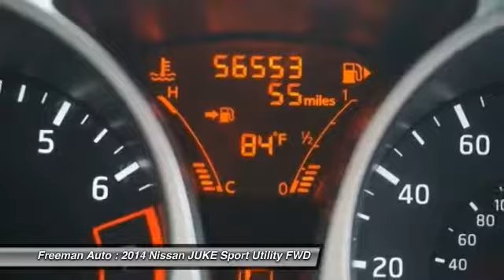2014 Nissan JUKE Irving TX PET361705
Freeman Auto
1840 E Airport Fwy

Thank you for your interest in one of Freeman Mazda's online offerings. Please continue for more information regarding this 2014 Nissan JUKE S with 55,203 miles.This 2014 Nissan JUKE comes with a CARFAX Buyback Guarantee, which means you can buy with certainty. Do so much more with one vehicle. This Nissan JUKE gives you everything you need an automobile to be.If you are looking for a vehicle with great styling, options and incredible fuel economy, look no further than this quality automobile.More information about the 2014 Nissan JUKE:The Nissan Juke looks and drives like no other small-car model, and that's one of its major selling points-- to those who want a small, maneuverable car with hatchback practicality, the Juke offers that but with more driving excitement and a head-turning design. The Juke offers better performance for the money than many other flamboyant small cars, and it doubles as an all-weather, all-wheel drive wagon for those who take on snowy winter roads.This model sets itself apart with flamboyant styling and quirky design, Strong acceleration, capable handling, and hatchback versatility and convenience